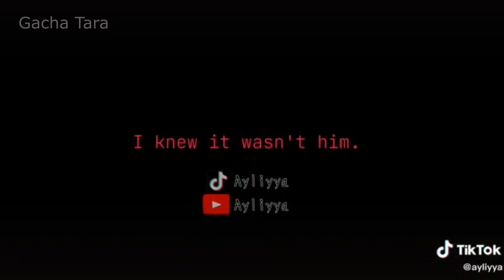GachaLife TikTok Compilation #199 | TARA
Ignore

gacha life
gacha club
gacha heat
gacha games
gacha ark
gacha abs
gacha art
gacha anime
gacha aesthetic
gacha among us
gacha accessories
gacha body
gacha backgrounds
gacha base
gacha boy
gacha blush
gacha bedroom
b gacha life
b_gacha
gacha characters
gacha club characters
gacha claus
gacha clothes
gacha club download
c_gacha
r.c gacha
c_synergy gacha life
gacha definition
gacha drawings
gacha dress
gacha discord
gacha depressed
gacha deku
gacha eyes
gacha edits
gacha eyebrows
ren
gacha k
life
l gacha meaning
music
gacha mike
gacha maker
gacha mouth edit
m.gacha club
m.lunime.gacha life/download.html
m o gacha life glitch
gacha narcos
gacha names
gacha narcos actor
gacha news
gacha naruto
gacha nightmare
n gacha life
n_gacha
y/n gacha
n meaning gacha
gacha online
gacha outfits
gacha oc
gacha o.d.d
gacha poses
gacha pictures
gacha pics
gacha pfp
gacha poses base
gacha pants
gacha props
gacha people
p gacha life
gacha p
gacha queen
gacha qr codes
gacha quotes
gacha quirky
gacha q&a
gacha reddit
gacha room
gacha resort
gacha riddles
gacha roblox
gacha rpg
gacha room background
gacha reese's
r gachagaming
r gachalifecringe
r gachacringe
r/gachalifecringe danganronpa
r/gachalifecringe discord
r/gachalifecringe fnaf
gacha studio
gacha songs
gacha shoes
gacha shirt
gacha system
gacha singing battle
gacha siri
gacha stories
s+ gacha gavager
s+ gacha
gacha s.l.u.t
gacha tik tok
gacha tomboy
gacha tears
gacha template
gacha taming
gacha the mexican
gacha toys
gacha tomboy outfits
t gerse
gacha uwu
gacha uniforms
gacha u
gacha videos
gacha vore
gacha video ideas
gacha vines
gacha vampire
gacha voice acting
gacha vida
gacha world
gacha wallpaper
gacha wolf
gacha world shopping
gacha whale
gacha wings
gacha w
gacha x2
gacha xiax
gacha x rose
gacha youtube
gacha yandere
gacha y/n
gacha your not my alpha
gacha yammy
قاشا
قاشا تيكتوك
عر*ب
gotcha games
gacha
gacha zombie
gacha zodiac
gacha zizzy
gacha zoey
gacha zombie song
gacha zoe
gacha zombie apocalypse
z/x gacha
p z gacha life
po